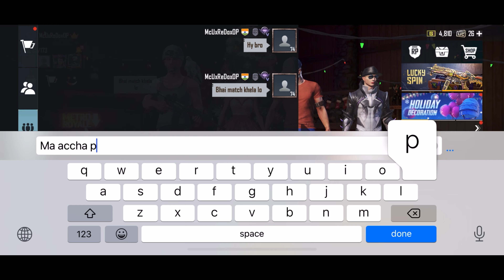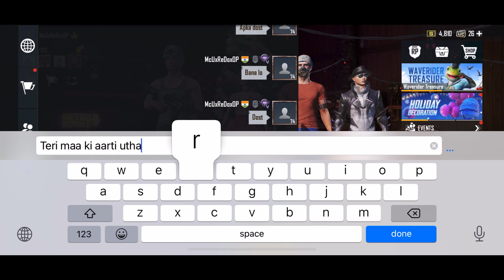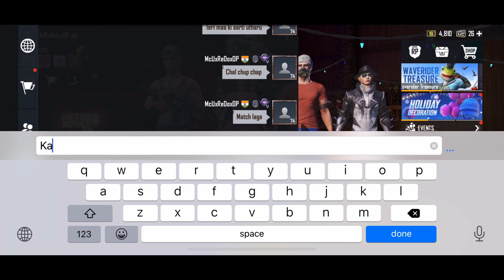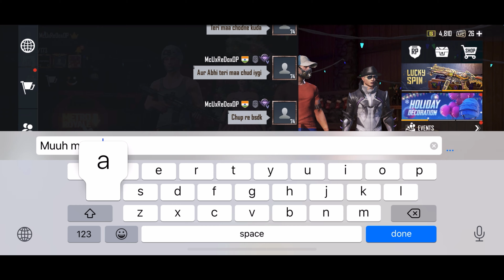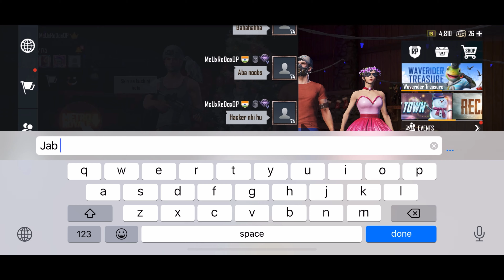Random HOt🔥CONQUEROR GIRL Call me Noob 1v3 TDM Challenge Boom Baam Pilai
About me :

Name - Gaurav
InGame Name - McUxReDoxOP
Age - 17

IPHONE XR
64 GB

😭Random RICH & PRO girl call me noob..1v3 tdm CHALLENGE , Randoms Call me  begger 🤬 , pubg Random
Random Pro Girls Call Me Noob And I Challange For Tdm Room 1vs 3 Pubg mobile

tags,

pubg uunlink,pubg link,pubg data loss, pubg login issue ,pubg bugs ,pubg new update,
season 13 conqeror in 7 days, season 13, season 13 all , season 13 ,conqeror season 13 solo conqeror, season , seas,